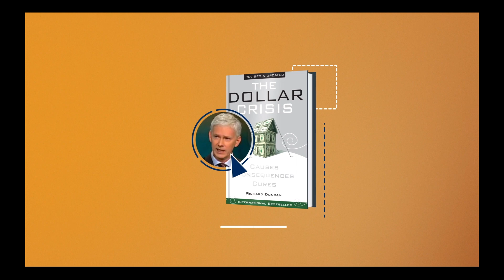Macro Watch: 10 Years Old Today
Over the last decade, in more than 100 hours of videos, Macro Watch has explained the evolution of our economic system and the new forces driving the financial markets now that Money is no longer backed by Gold.